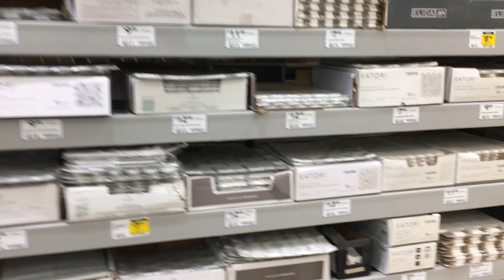Day In The Life Of A Family Of 5! | vlog